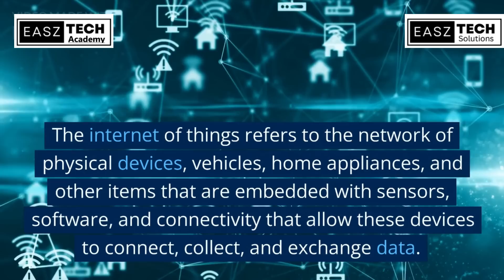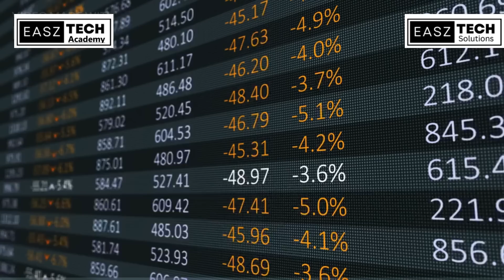Unlocking the Power of IoT in Saudi and UAE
Description: In this video, we explore the transformative potential of the Internet of Things (IoT) in Saudi Arabia and the United Arab Emirates. Learn how IoT technology is already being used to optimize energy consumption, streamline logistics, and enhance public safety. We'll also discuss the challenges and opportunities facing the IoT market in these regions.

Question section:

What are the most promising IoT use cases in Saudi and UAE?
How can IoT technology improve energy efficiency and sustainability?
What are the main barriers to IoT adoption in these regions?
What role will 5G networks play in the future of IoT?